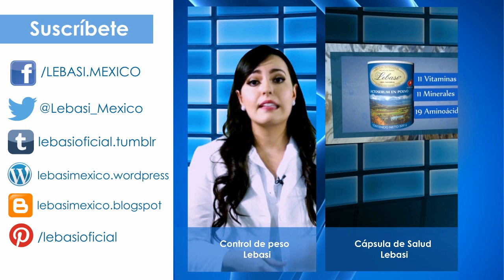Lebasi y la Diabetes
Lebasi es un excelente aliado para personas con Diabetes debido a su accionar en la regulación de los niveles de glucosa.